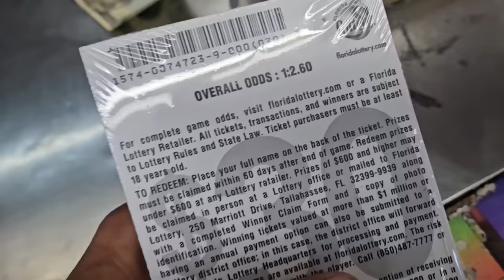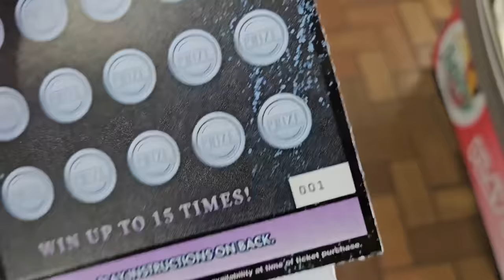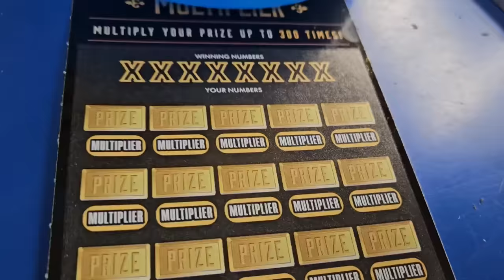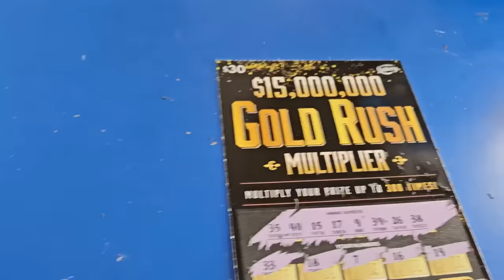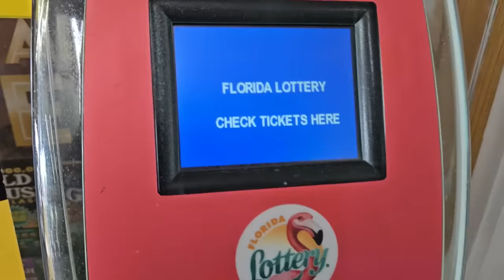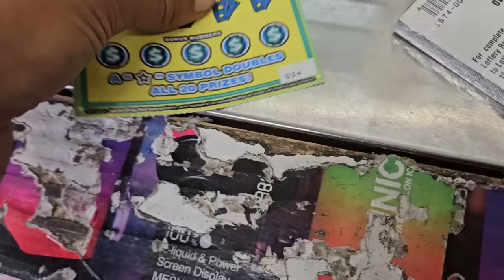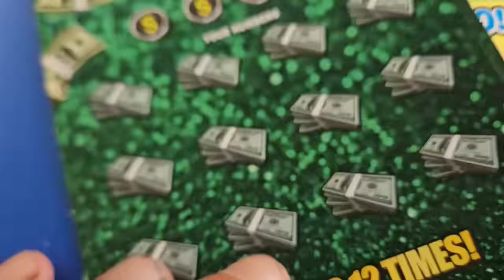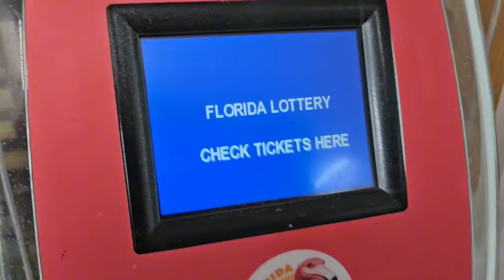💥New $30 Goldrush💥 ONE Ticket ➡️ WINNER BABY - Scratch Life🚀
I Played the New Brand New $30 Goldrush Tickets and Hit Right Away!